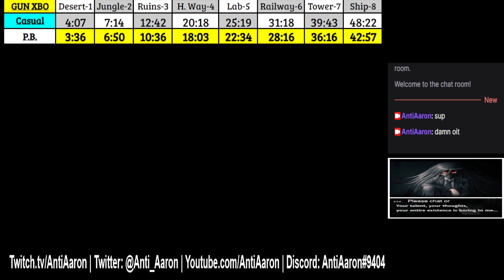[42:50 Risining Mode] Hard Corps Uprising